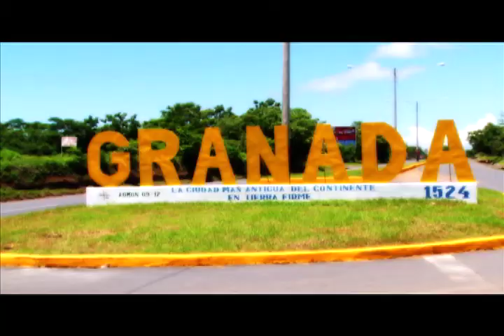15-La Red_Inversión en Granada.mp4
Nota sobre la inversión en los centros turísticos de Granada